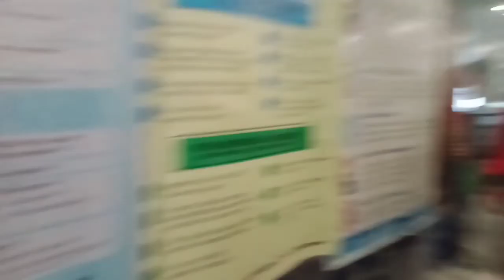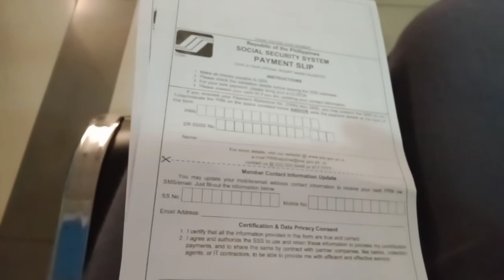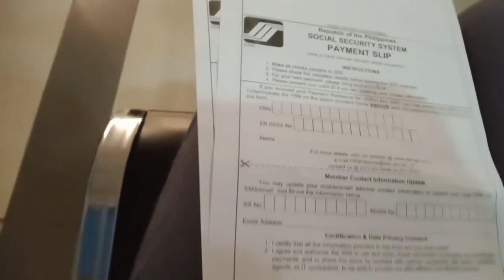SSS CONTRIBUTION 2021 -Kikay ng bohol at makati